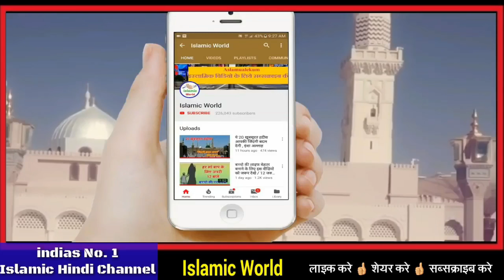माँ ने लगाया बेटी के Room में CCTV कैमरा 🤦‍♀️ फिर जो हुआ देखके माँ हैरान हो गयी 🤷🏼‍♂️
aaj ke is video me ek maa or beti ka esa waqia bataya gaya ha jisko sunkar aap heran ho jaoge or aap kuch sochne par majbur ho jaoge isliye aap is video ko aakhir tak zarur dekhe or aapko accha lage to mehrbani karke apne dosto me share bhi kar de taki or bhi logo tak yah video pahuch jaye shukriya apka